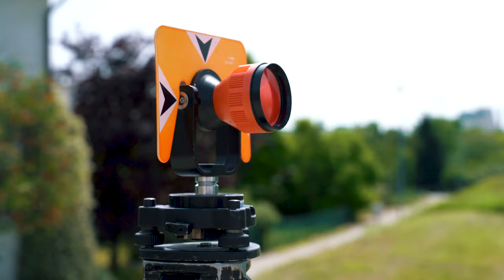PONTE DELLA PRIULA | I Lavori - Gruppo Grigolin